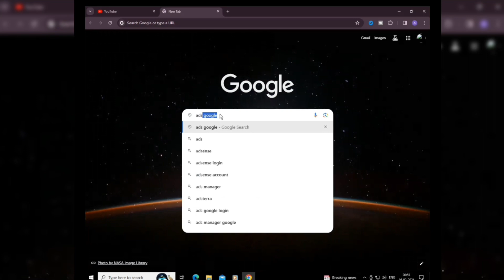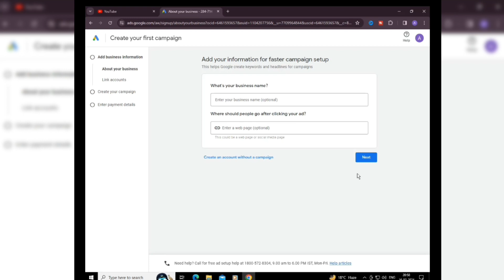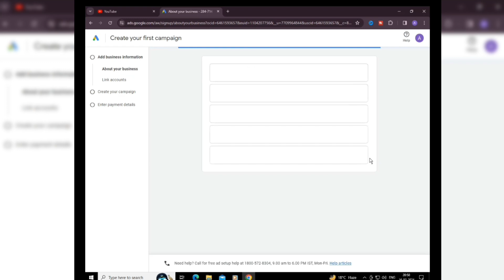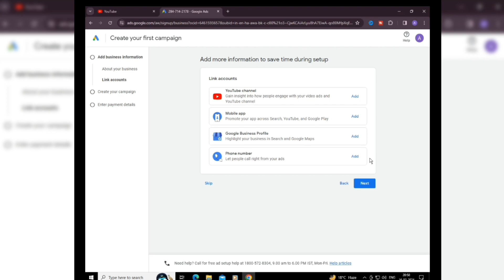google ads account kaise banaye 2024 | how to create google ads account | google ads tutorial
google ads account kaise banaye | how to create google ads account | google ads tutorial | part 1
How To Create Google Ads Account | Google Ads Account Kaise Banaye 2024

your questions
create google ads account
how to setup google ads account
how to set up a google ads account
google adwords
how to create google ads
how to set up google ads account
google ads course
how to create google ads account in mobile